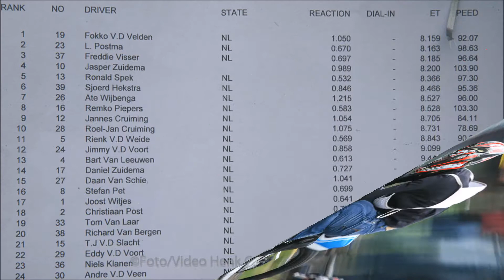Brommersprint Jubbega 2006 2017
Foto reportage van de brommersprint Jubbega, van 2006 t/m 2017.